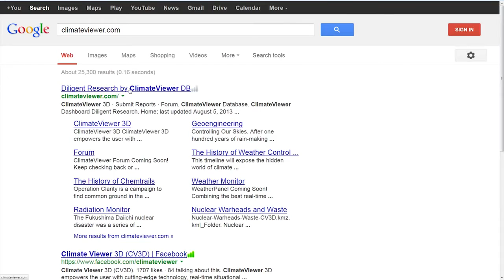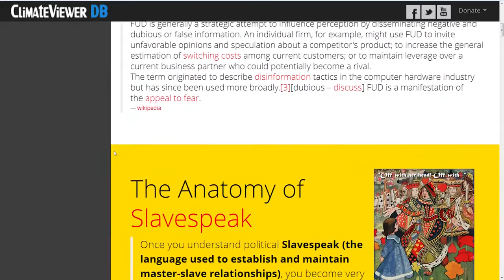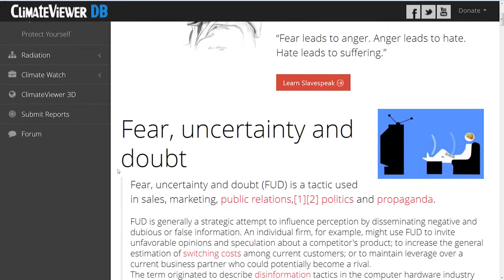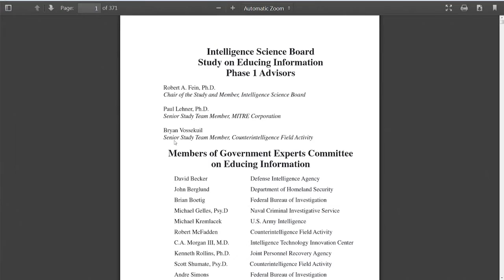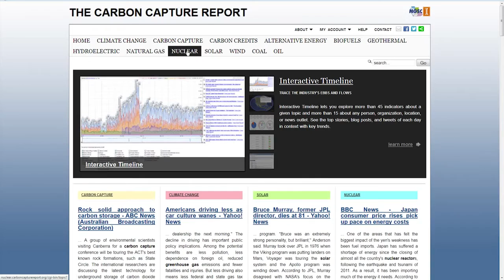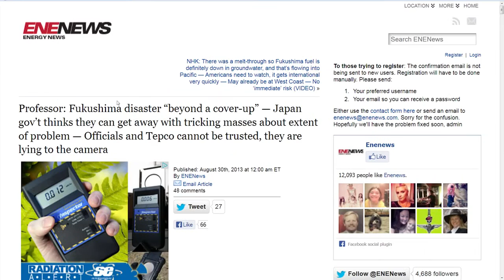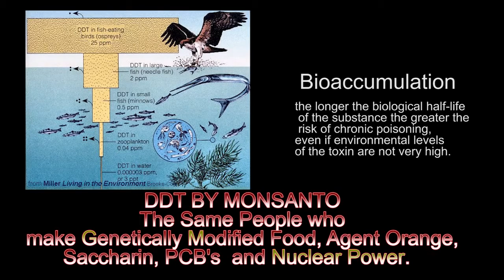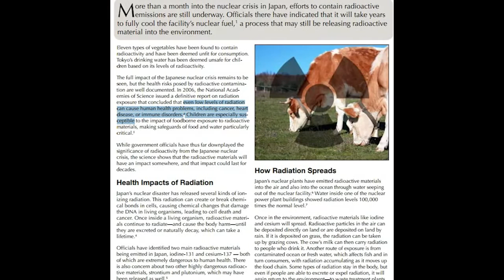Fukushima Radiation Raining Death Near You (part 1)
Fukushima, Raining Death on a State Near You!

Jim Lee Breaks Down FUD (Fear, Uncertainty and Doubt), Mind Control and Fukushima.

August 23, 2013 - The Hagmann and Hagmann Report with Jim Lee.